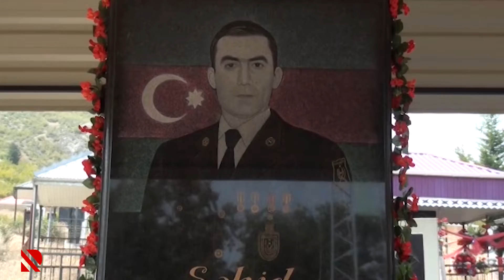Şəhid statusunun verilməsində yenilik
Arayış üçün vahid əlaqələndirmə mərkəzlərinə də müraciət etmək olacaq